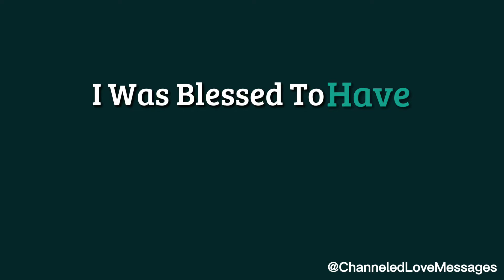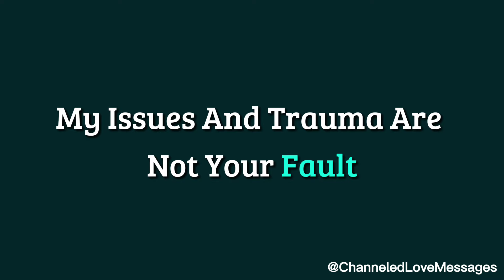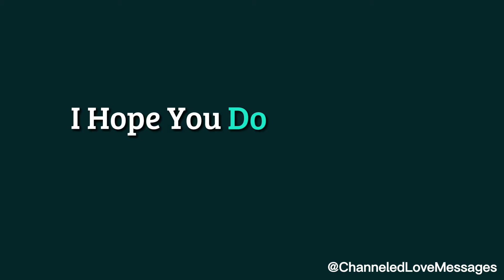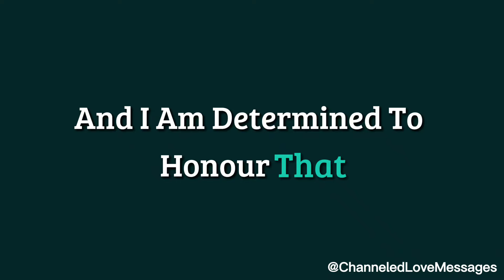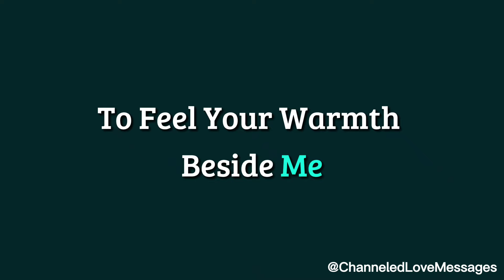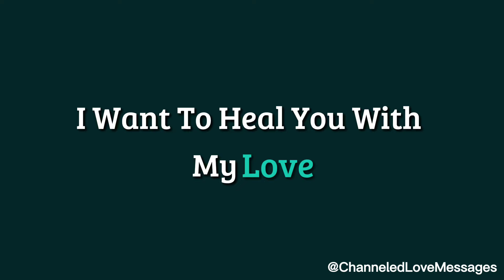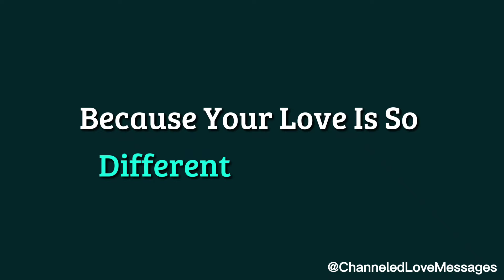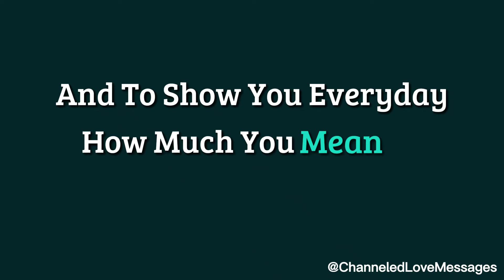I should never have taken our connection and you for granted. I should have been more grateful...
I should never have taken our connection and you for granted. I should have been more grateful...🤗❤️☺️ channeled messages from your person